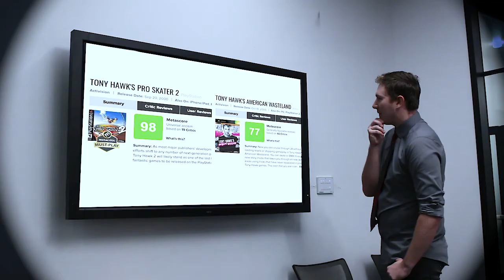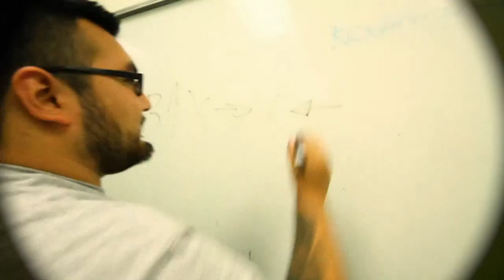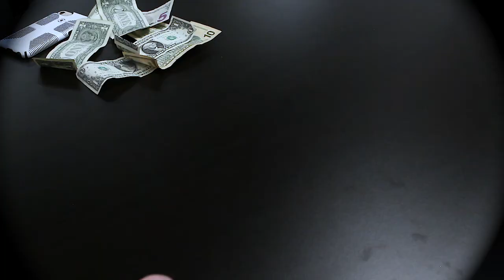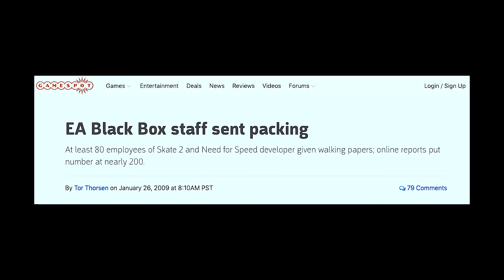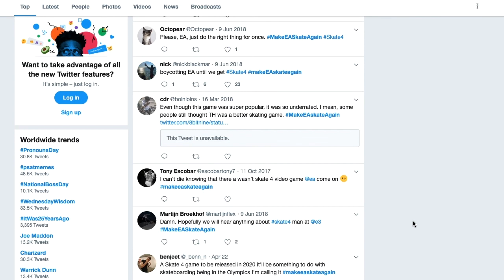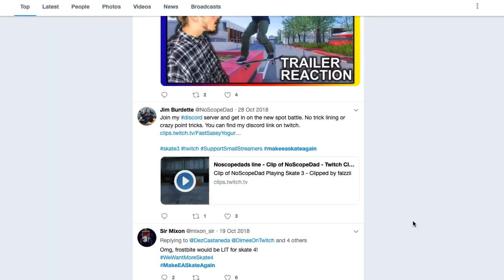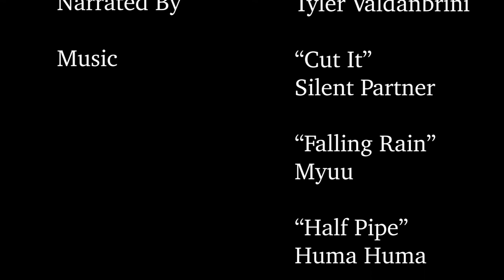Skate or Die (2019) EA's Skate Documentary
Skate or Die chronicles the success and inevitable downfall of the game development studio, EA Black Box, the creators of the Skate franchise.